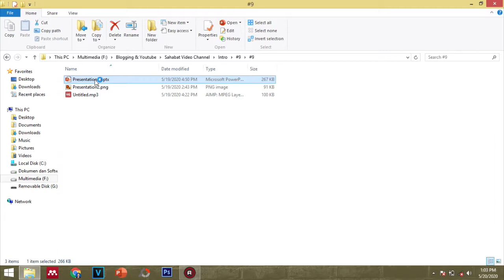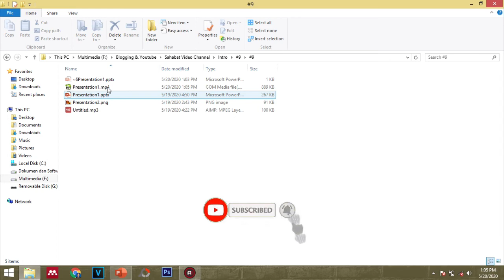Epic Intro Video dengan Power Point | Intro #9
Sukai, Komen, Bagikan dan Langganan! :)